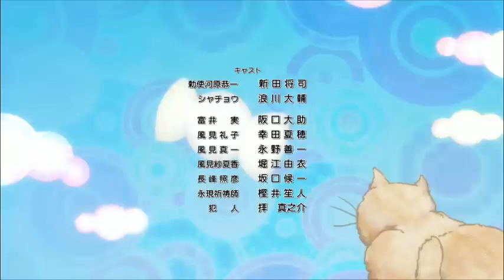♪僕たちのRevolution/富井大樹【少年ハリウッド 17話エンディング】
TVアニメ「少年ハリウッド -HOLLY STAGE FOR 50-」
第17話「僕は君のアイドルだから」

エンディングテーマ「僕たちのRevolution」
作詞：橋口いくよ
作曲：林 哲司
編曲：Kohei by SIMONSAYZ
歌：富井大樹(Cv.蒼井翔太)

エンディングアニメーション：板倉千尋
エンディングアニメーション制作：GONZO

■STAFF
原作・シリーズ構成・脚本:橋口いくよ
監督:黒柳トシマサ
キャラクターデザイン:土屋 圭
美術監督:平間由香
美術設定:緒川マミオ
色彩設計:佐藤直子
3D監督:佐藤 敦
撮影監督:本台貴宏
編集:平木大輔
音響監督:田中 亮
音響制作:スタジオマウス
音楽制作:スターチャイルドレコード
企画協力:小学館
アニメーション制作:ZEXCS
製作:ノエルジャパンエージェンシー

■CAST
風見 颯:逢坂良太
甘木生馬:柿原徹也
佐伯希星:山下大輝
富井大樹:蒼井翔太
舞山 春:小野賢章
勅使河原恭一:新田将司
シャチョウ:浪川大輔
他

■主題歌シングル
「HOLLY TRIP」
発売日：2015年2月4日
価格：1,200+税
品番：KICM-3284
歌：少年ハリウッド
(風見 颯・甘木生馬・佐伯希星・富井大樹・舞山 春／
Cv. 逢坂良太・柿原徹也・山下大輝・蒼井翔太・小野賢章)

■ZEN THE HOLLYWOOD　CD情報
奇跡のYES／TEA PUNCH CHOICE
2015年3月4日発売

【収録内容】
1.奇跡のYES(少年ハリウッド –HOLLY STAGE FOR 50- 第16話ED楽曲)
2.アールグレイの季節
3.三嶋限界線

★初回製造分封入
・特製ブロマイド（全3種類のうちランダム１枚）
・ZEN THE HOLLYWOOD CD連動購入特典DVD応募券
・「奇跡のYES／TEA PUNCH CHOICE」購入者対象イベント
「いっしょに 奇跡PLAY レッスン」応募抽選券